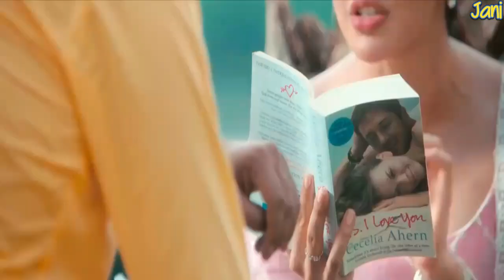pashto new dubbing song 2022 | Hpal Naseeb Sara Pa Jung Yam | Pashto New Dubbing Songs pashto tapay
pashto dubbing song
pashto dubbing tapay
pashto song dubAbing
pashto new dubbing song 2022
nazai lqbl new song 2022
nazai lqbl tapayA
pashto new songs 2022
pashto new songs dubbing tapay 2022
pashto new tapay 2022
nazia iqbal songs
nazia iqbal tapay
pashto ghamjani tapay
pashto new tappy
pashto tapay dubbing
raees bacha song
pashto song dubbing 2022
nazia iqbal pashto tapay
ogora dab dab zama
raees bacha new songs 2022
raees bacha pashto tapay
tapay pashto
pashto tapay nazia iqbal
raees bacha
ghamjani tapay pashto
janana mata rayadege
nazia iqbal pashto songs
pashto new dubbing tapay 2022
pashto new song tapay 2022
pashto songs tapay 2022
pashto tapay 2022 new
pashto tapay wagma
tapay pashto 2022
wagma tapay
dubbing song pashto
gamjane tapey 2022
ghamjani tapay pashto 2022
nazai lqbl new song 2022 tapy
nazia iqbal sad tappy
nazia iqbal tappy
new dubbing song
pashto new ghamjani tapay 2022
pashto new song dubbing
raees bacha pashto gane
da gham tapy
dubbing pashto tapay
gamjane tapey
za majboor oma janana
miss mardan dance 2022
miss mardan new dance 2022
pashto dubbing tapay
pashto sad tapay
pashto dubbing song
pashto songs tapay
za majbur oma janana
ma sara yari oka
pashto dance
kali ba wran ke ta la wara ye
da shno stargo halaka
pashto tapay dubbing
janana
khalak rata wai che hagha da zra na obasa full song
miss mardan
sta sara yari ghwaram
pashto song dubbing
posto new song 2022
sad pashto tapay
sta khani zama pa sar song
che zra de na wo no khandal de wale
pashto tapay
miss mardan new dance
khalak rata waye che hagha da zra na obasa
za majbor oma janana pashto song
pa jara jara jaregam
pashto song 2022
pashto new dubbing song
pashto ghamjani tapay
pashto songs
pashto new song
dubbing song
pashto dubbing song 2022
pashto song
pashto sad song
pashto new songs dubbing tapay 2021
pashto tapay 2022
pashto very sad tapay
sta tore starge zama yadegi
janana zra me wapas raka full song
bewafa za na yam janana
bewafa pashto song